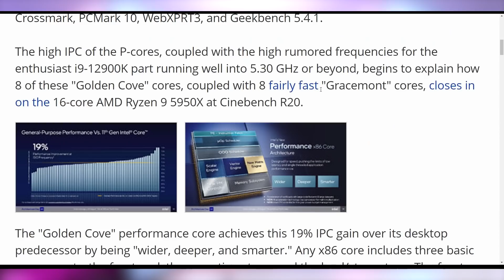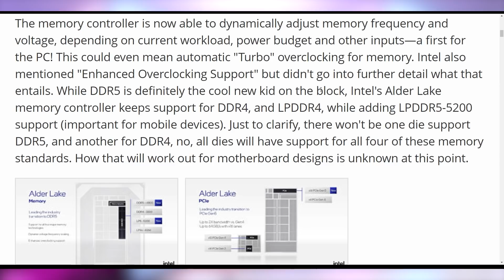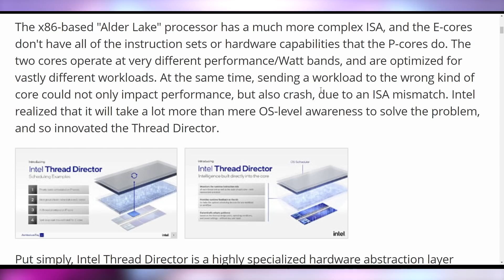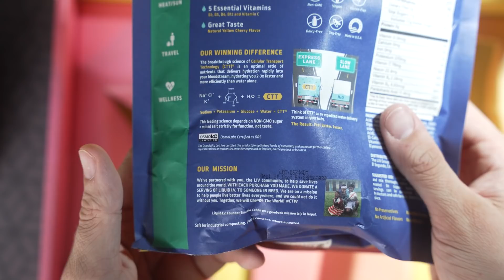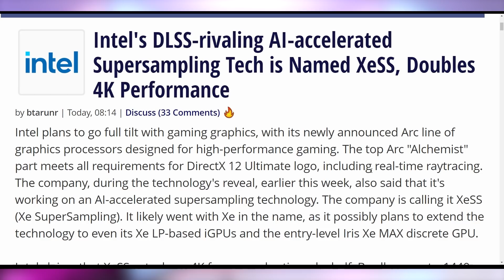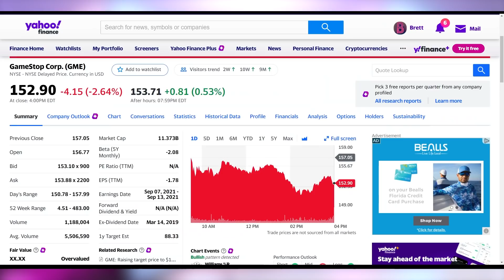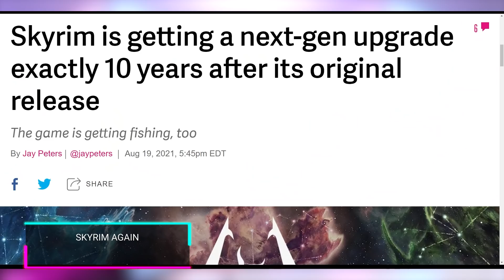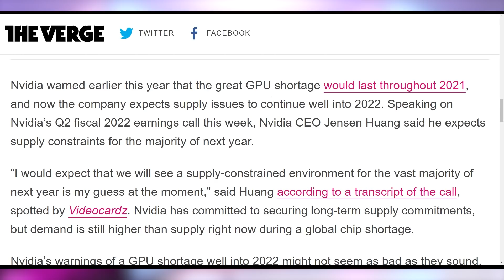Intel Is Going for AMD's Throat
Sources & Timestamps!
0:00 - Intro
Host: Charles Xavier
00:30 - Intel’s Alder Lake Is Massive
05:23 - Sponsor: Liquid IV
06:54 - Intel Arc Dope GPUs
09:34 - Cryptostonks
10:09 - Windows 11 ISO
10:34 - Quake Remaster
10:52 - Skyrim Again
11:19 - Corsair HS80
11:40 - ARM x Nvidia Might Be Delayed
12:20 - We’re Screwed for GPUs For A While

Presenter: Brett Sticklemonster
Videographer: Brett Sticklemonster
Editor: Catlin Stevenson
Thumbnail Designer: Reece Hill